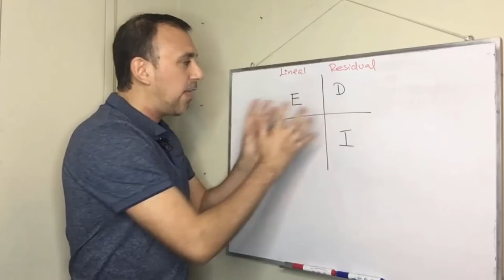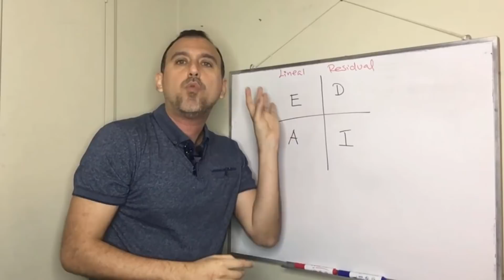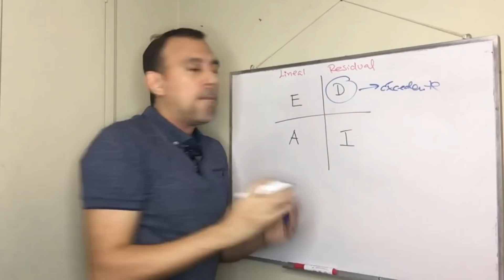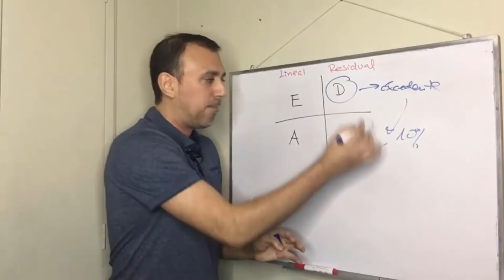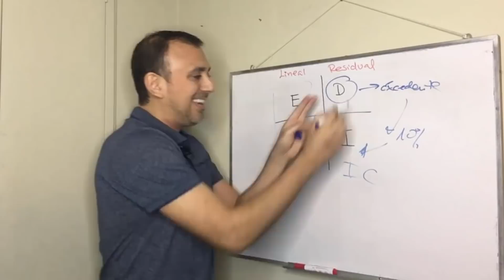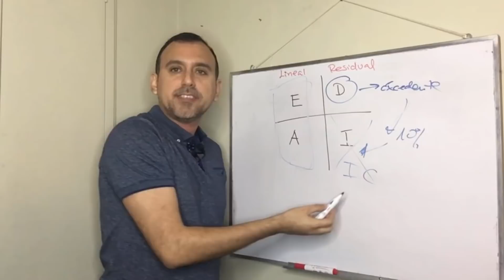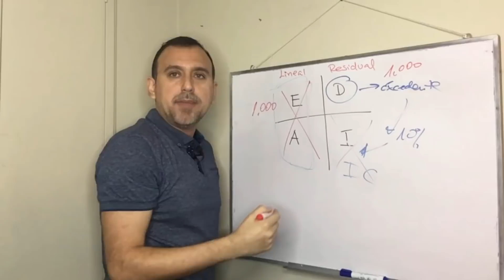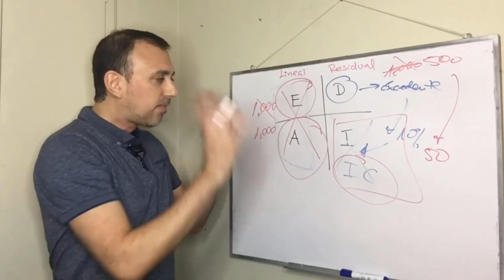💵 REDES de MERCADEO: ROBERT KIYOSAKI y el CUADRANTE DE FLUJO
💵 REDES de MERCADEO: ROBERT KIYOSAKI y el CUADRANTE DE FLUJO / Robert Kiyosaki es tenido como un referente en el mundo de las redes de mercadeo por su teoría del cuadrante de flujo del dinero acerca de los ingresos residuales. Pero, ¿y si la manera en que lo entendiste no tenía nada que ver con lo que él quiso decir? ¿Y si por eso tus ingresos están bajando y tus finanzas personales están en crisis? Te lo cuento todo en este video.

🔥 COACHING: ¿Quieres dar un salto cuántico en tu negocio y que nunca más te falten prospectos? Puedo ayudarte a hacerlo mucho más rápido trabajando 1 a 1 contigo. Solo haz click aquí y llena la aplicación. Agendaremos una llamada para conocernos y ver si somos "el uno para el otro":

📝 ENTRENAMIENTO GRATUITO: Esto es lo que aprenderás en esta MASTERCLASS:
Cómo ABRIR CONVERSACIONES con personas que NO CONOCES.
Cómo intercambiar DATOS DE CONTACTO sin INCOMODIDAD ni PRESIÓN.
Cómo SABER si esa PERSONA es APTA para tu NEGOCIO y FIRMARLA.
Cómo AYUDAR a ARRANCAR a tu NUEVO SOCIO en sus PRIMEROS 30 DÍAS.